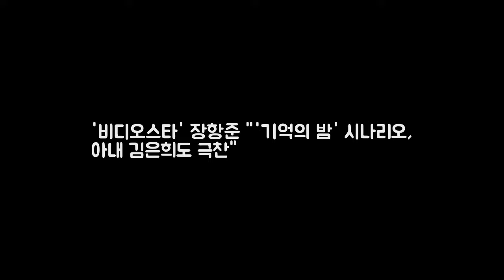비디오스타 장항준 기억의 밤 시나리오 아내 김은희도 극찬 DKO 뉴스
OSEN=장진리 기자] 9년 만에 스크린에 돌아온 장항준 감독이 영화 기억의 밤 뒷이야기를 전했다. 오늘(5일) 방송되는 비디오스타 낭만어택! 20세기 감성 소년소녀 특집편에는 메마른 감성을 촉촉하게 적셔줄 감성 군단 장항준 최민용 김동완 후지이 미나가 출연한다. 이들은 바쁜 일상에 잠들어버린 낭만을 깨워주는 감성 짙은 토크를 선보였다. 드라마와 영화를 넘나들며 맹활약 중인 장항준 감독은 새 영화 기억의 밤에 대한 애착을 드러냈다.